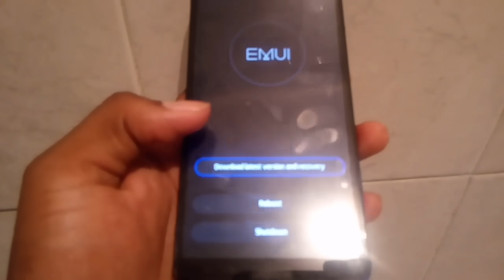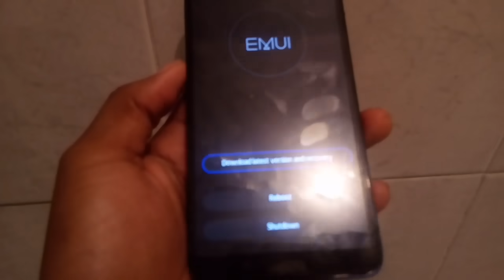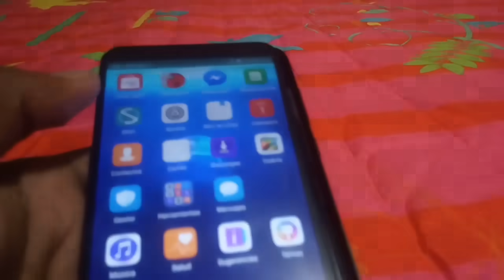Solucion para Reinicio Infinito de cualquier Huawei. "HUAWEI P SMART" REINICIO CONSTANTE SOLUCION